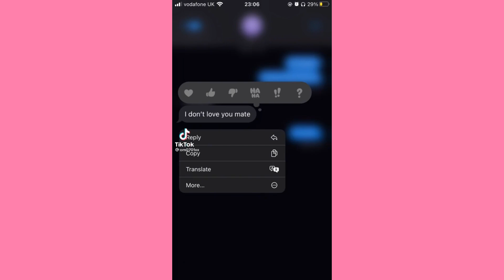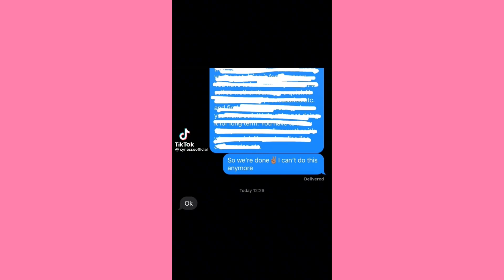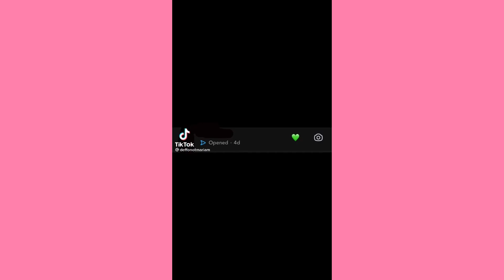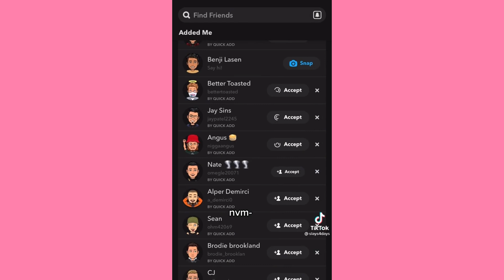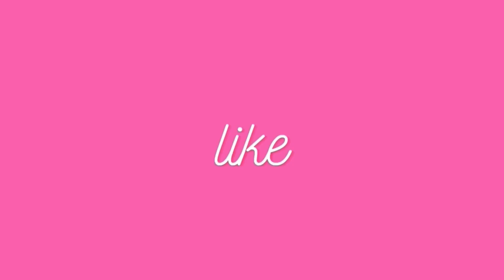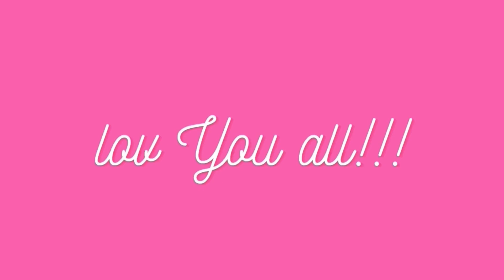Yours… That’s all folks! ~ Cute Tiktok Compilation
💕cute tiktok 💕